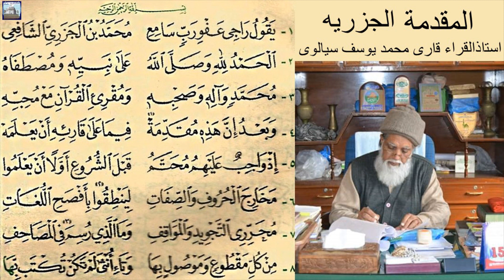Muqaddimah al Jazariyyah | Introduction | Qari Muhammad Yusuf Sialvi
Ustadh Ul Qurra Qari Muhammad Yusuf Sialvi teaching the famous tajweed book. This is Part 1. They have been teaching tajweed for over 50 years.

It is famously known as simply al-Muqaddimah al-Jazariyyah, concerning the science of Tajwīd. It consists of 109 lines.It is a poem concerning the science of Tajwīd on the rajaz poetic metre.It is called al-Jazariyyah as a reference back to its author.

He is Abū ‘l-Khayr Muhammad bin Muhammad bin Muhammad bin `Ali bin Yusuf bin al-Jazari, Shams ad-Dīn, ad-Dimashqi, ash-Shāfi`i; famously known Ibn al-Jazari (رحمه الله).

His father, a trader, performed the Hajj in the year 750 AH and drank from Zam-Zam water with the hope that Allāh would grant him a pious, knowledgeable son. As a result, Muhammad was born on Saturday 25th Ramadhān 751 AH, after the Tarawīh prayer.

He grew up in Damascus and completed his memorisation of the Qur’ān by the age of 13, and lead the people in prayer at the age of 14. Thereafter he studied the science of Qirā’āt; at the age of 15.

He travelled extensively in his seeking of knowledge including Egypt, Hijāz and Basrah. He studied Hadīth and Fiqh along with other sciences with many scholars of Egypt, and he was given permission to pass fatwā (verdicts) by Abū ‘l-Fadā’ Ismā`īl bin Kathīr, Shaykh al-Islām al-Bulqīni and others.